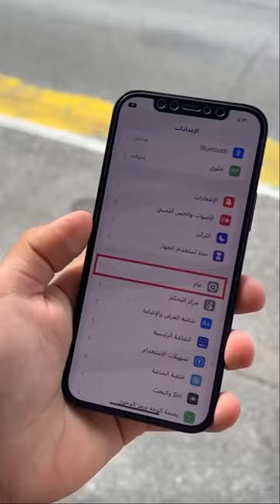ايفونك جديد ولا مجدّد  ؟